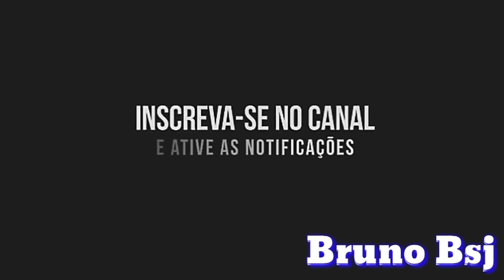Carreta Furacão da Alegria 2 do Bira 2019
videos retirado do instagram e internet

( Não pegue meus vídeos )

⚀Meus outros Canal

🔷Meu Sengudo Canal

🔷Meu Terceiro Canal

🔶Apoio Hein

🔺Dj Vitor Mix oficial de Gv

🔺 JF Design

♦Se vc não viu o vídeo anterior veja está muito bom, E os outros anterior também

🔷Obrigado por tá lendo a descrição🔷

Galera coloca o vídeo em HD📷📹🎬

            🔶Vcs são demais🔶
🔶Obrigado a todos volte sempre🔶